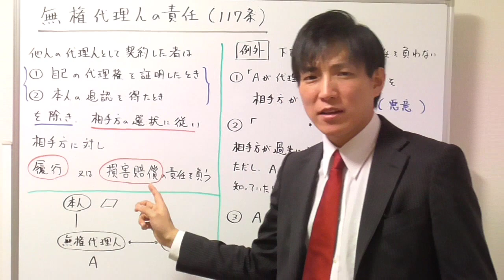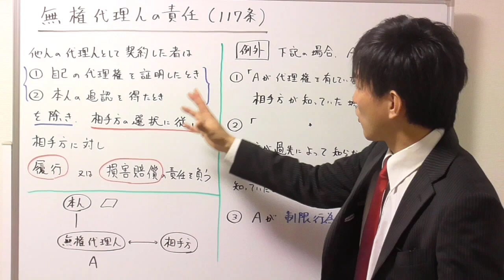【宅建】無権代理人に履行請求・損害賠償請求できる場合とは？